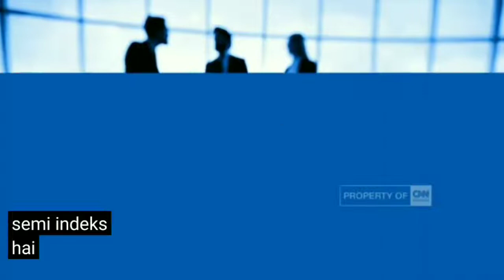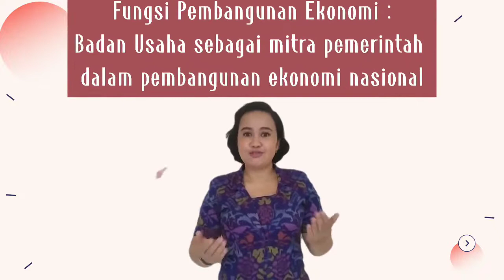Media Pembelajaran Ekonomi Berbasis TIK"Badan Usaha dalam Perekonomian Indonesia"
JUDUL VIDEO : Video pembelajaran menyajikan peran, fungsi dan kegiatan badan usaha dalam perekonomian Indonesia untuk siswa kelas X SMA.
MATERI PEMBELAJARAN :
Peran, fungsi dan kegiatan badan usaha dalam perekonomian Indonesia.
KOMPETENSI DASAR :
4.7. Menyajikan peran, fungsi dan kegiatan badan usaha dalam perekonomian Indonesia
INDIKATOR PENCAPAIAN KOMPETENSI :
4.7.1. Peserta didik mampu menyajikan peran, fungsi dan kegiatan badan usaha dalam perekonomian Indonesia.
PENGEMBANG : Ni Made Dewi Lidyastuti Anggarini, SE M.Pd